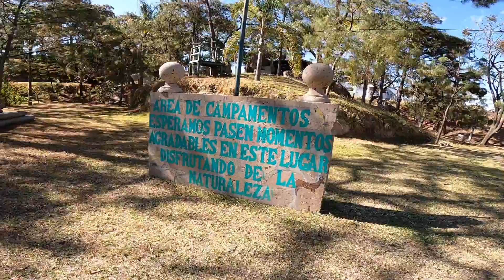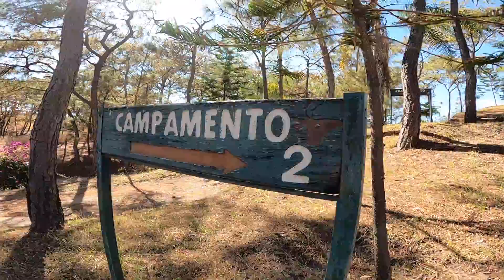El Arenal - Río de agua termal y zonas de campamentos en el Bosque de La Primavera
Compra los libros de John Pint "Al Aire Libre en la Cercanías de Guadalajara"

Tres zonas de campamento que debes conocer con la familia, los amigos o tu pareja.

Campamentos con todos los servicios, comedor, baños, regaderas y renta de asadores, mesas y sillas.